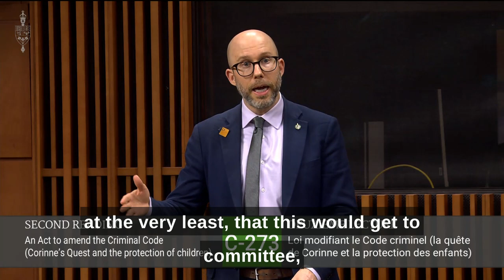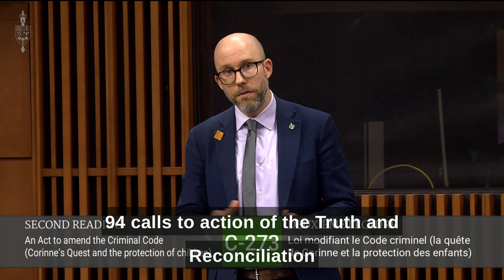Calling to implement all of the Truth and Reconciliation Commission's Calls to Action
Mike calls on all MPs to not only support bill C 273, which would implement call to action six, but implement all of the Truth and Reconcilliation Commission's Calls to Action.Originally recorded on February 13, 2024.